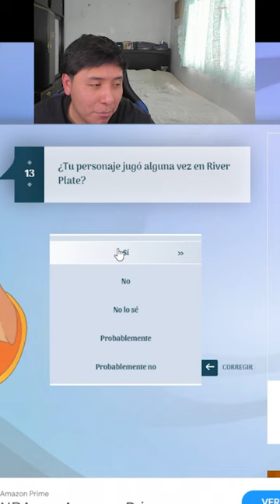akinator adivina a Rubens Sambueza